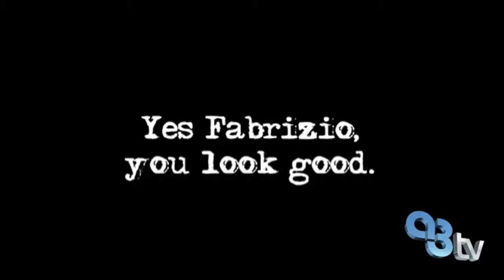Fabrizio's Head | The Redneck! | A3tv Miami